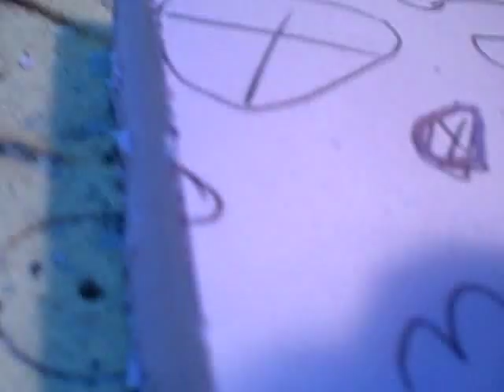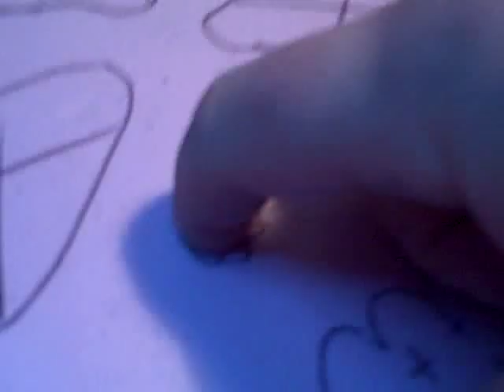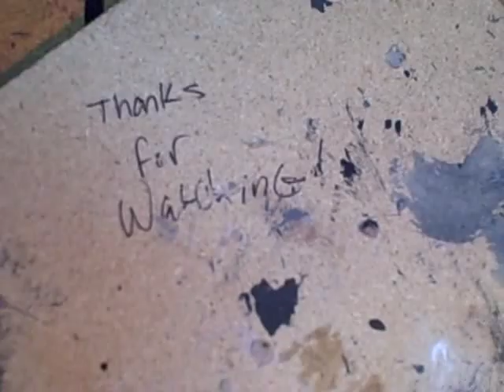Carving and Cement coating tutorial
Everything but the paint. I would of done that as well, but I ran out earlier today and being christmas and all, cant go get some new paint. Stupid holiday.